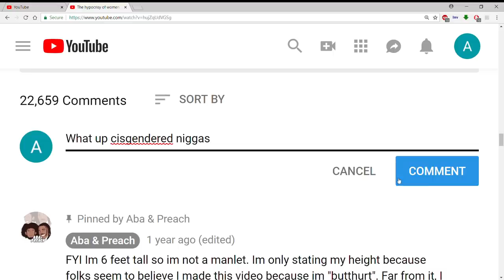"Men want to be alone, but we dont want to be by ourselves."